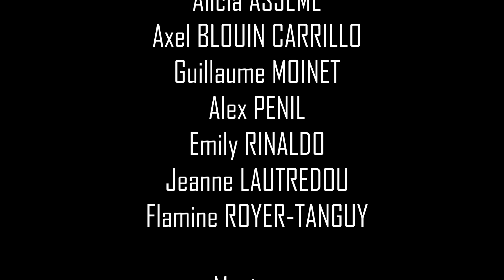Corps étranger - Machinima -"Avec le soutien du CNC -Diffusion 15-25ans"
Film machinima réalisé avec le PIJ et la médiathèque de Bellevue à Brest en avril 2024.
Diffusion 15-25ans"